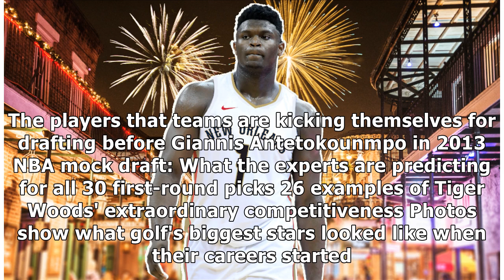Zion Williamson's stepfather says returning to Duke is not being considered